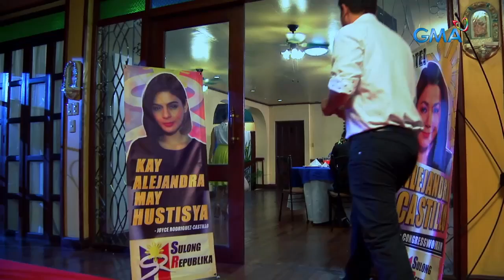Beautiful Strangers: Full Episode 59 ( with English subs )